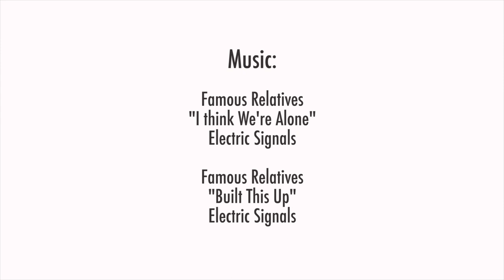Craft Lake Artist Profile: Shley Kinser of GlitterGutterGlamour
Meet Shley Kinser of GlitterGutterGlamour, also known as GX3.

GX3 has set out to empower & uplift women through the use of powerful imagery, deep-rooted spiritual guides, & bad ass undertones. They would like to see females shine bright; brighter than they have ever shone. Each GX3 piece is designed & handmade with love. Hoping to ignite a fire within each girl rockin' their gear, to be a part of the shift to female power.

The Craft Lake Artist Profile series was created in an effort to give the public a better idea about the artist's involved in Craft Lake City.

Famous Relatives
"Built This Up"
Electric Signals

Filmed and Edited by Seth Cook